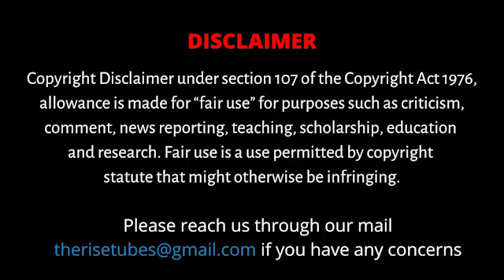மொழியை நாம் பாதுகாக்கவில்லை என்றால் சமூகநீதி அழிந்துவிடும்!!! தோழர் தியாகு பேட்டி.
DREAM ALLIANCE - Best Matrimony in Chennai

CAST:
Script                 - Tamilniram Team
Anchor               -  Thiruvarur Daniel
Editor                  - Raja